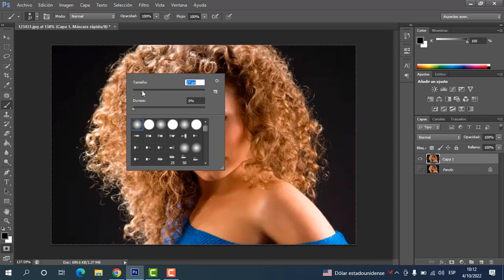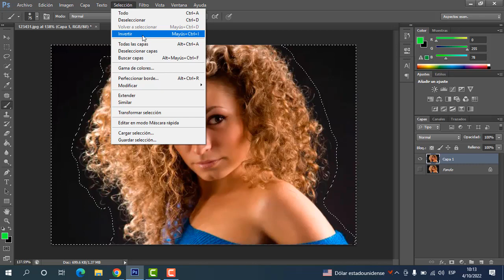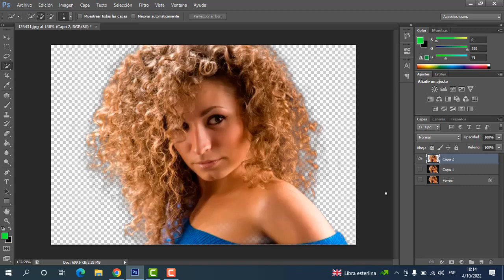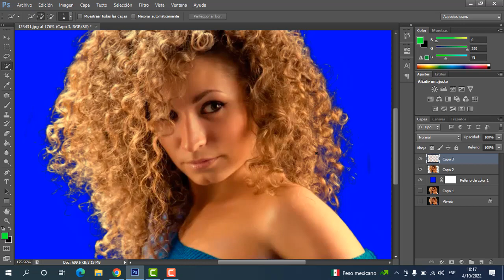Como quitar fondo a una imagen con photoshop CS6 - En segundos con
Este vídeo te muestra una manera rápida y eficiente de realizar un recorte de imagen perfecto utilizando Adobe Photoshop CS6.